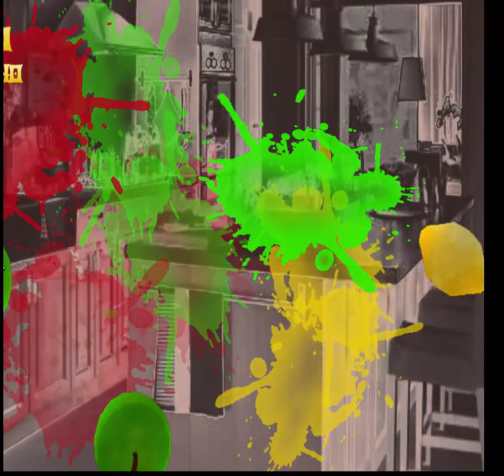โหลดฟรี เกมส์ฟันผลไม้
เกมส์มาใหม่ เกมส์ฟันแตงโม เล่นได้ในมือถือ Version 0.01
เป็นผู้ช่วยเชฟมือใหม่มาช่วยเตรียมผลไม้ในครัว
เล่นที่ลิงค์นี้นะครับ